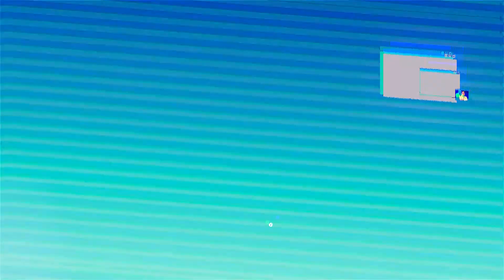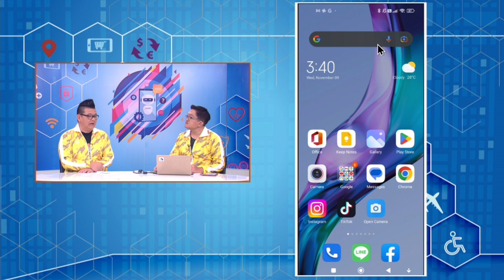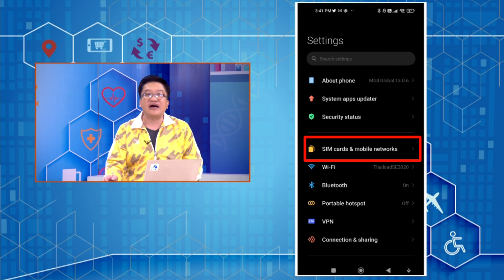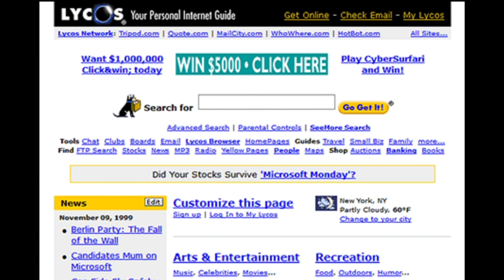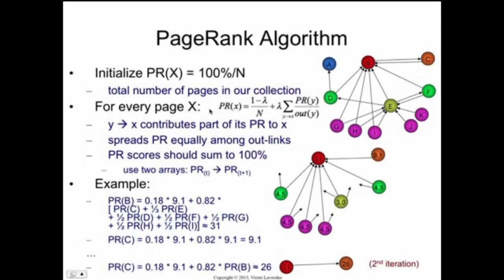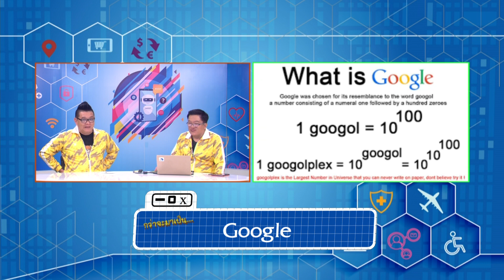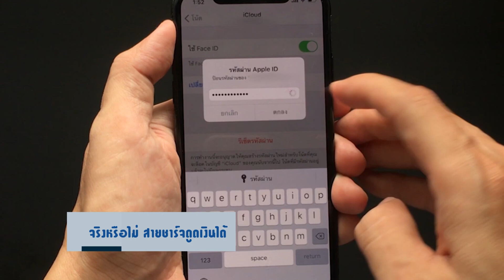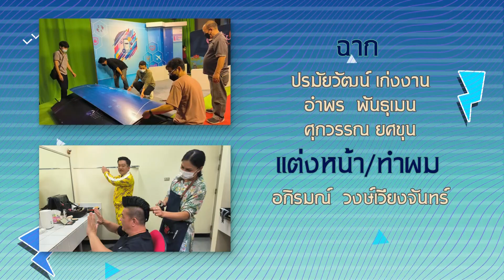◣ETV◢ สูงวัย Cyber ตอนที่ 13 ระบบปฏิบัติการ Android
รายการที่จะให้ความรู้และความบันเทิง จะมาช่วยแก้ไขปัญหาคอมพิวเตอร์ โทรศัพท์มือถือ หรือโลกไซเบอร์ ซึ่งทำให้คุณใช้ชีวิตบนโลกออนไลน์ได้อย่างสบาย ดำเนินรายการโดยพี่หลามจิ๊กโก๋ไอทีและพี่อ๊อดไทยโหลด